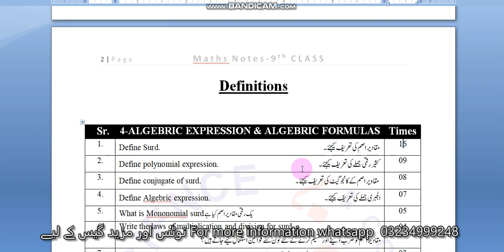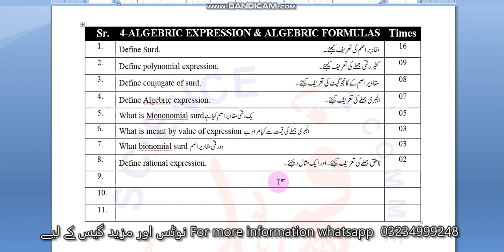Definitions ch # 4 | Most Important definitions for Math Class 9th